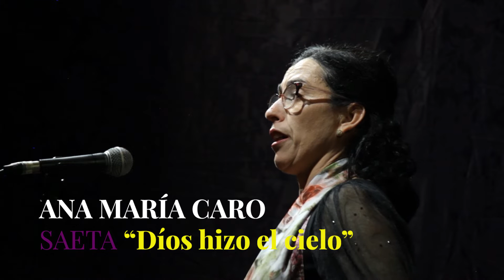Ana María Caro | Saeta: "Dios hizo el cielo" - XXII Exaltación de la Saeta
XXII Exaltación de la Saeta, celebrada el viernes 17 de marzo de 2023 en el Local Social de la A.C.F. Amigos de la Guitara.
Presenta el desarrollo del acto: D. Emilio Fernández Domínguez.
La Exaltación de la Saeta estará a cargo de: Dª Maribel Montaño Requena.
Presentado por D. Antonio Cano.
Saeteros:
- Manuel Cuevas
- Ana María Caro
- Manuel Cuevas hijo
- Laura Rodríguez
Y un alumno del XVII Curso de la Escuela de Saetas "Paco Moya"
La parte musical estará a cargo de la: Banda de CC. y TT. Ntra. Sra. de Gracia de Carmona.

Grabación y Edición: Antonio Siles
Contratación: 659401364